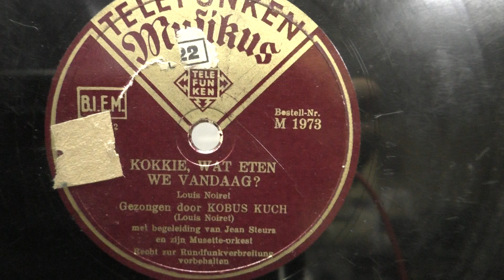Louis Noiret: Kokkie,wat eten we vandaag ? (1939).